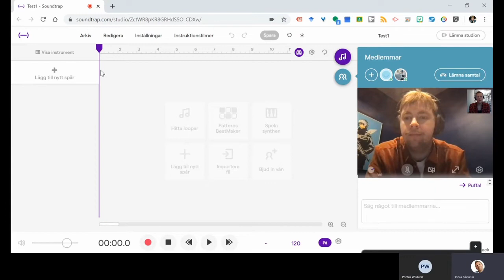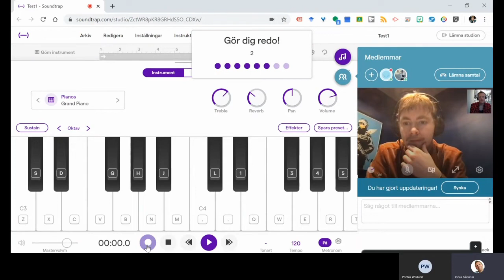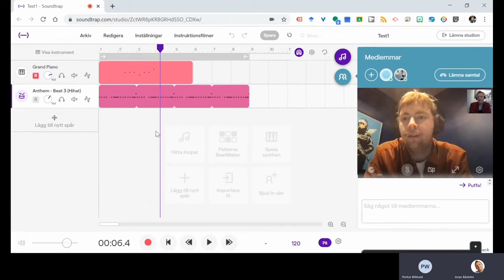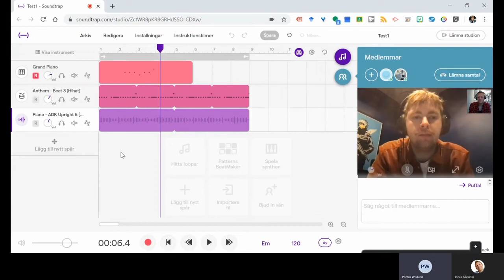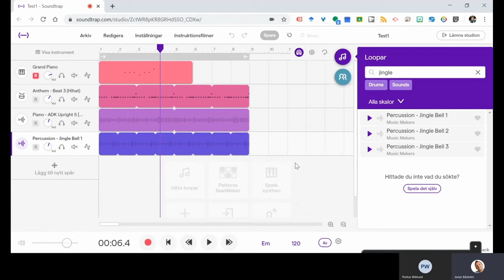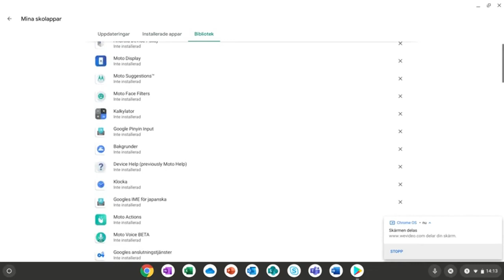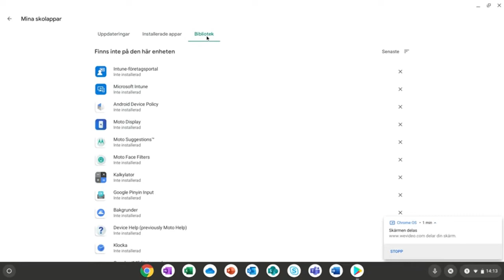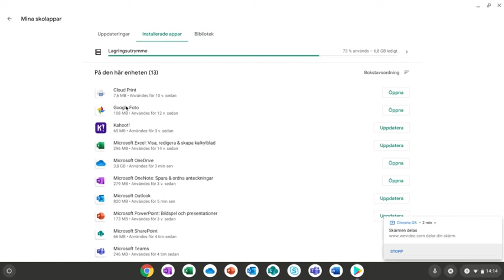GSFE Lärartips #5 2019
Temat är Android appar, reportage kring samarbete med Soundtrap och show-and-tell om Play Butiken.